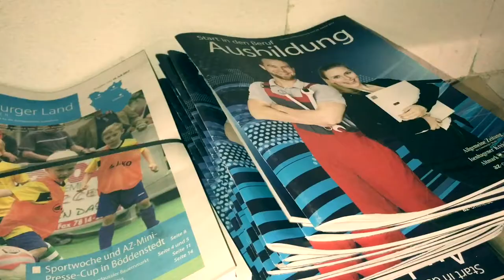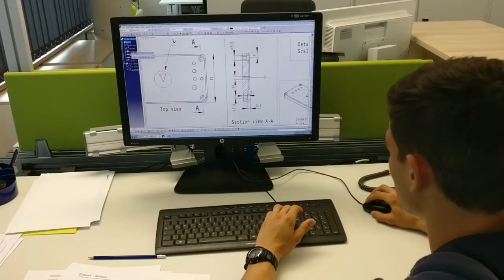Best of... Azubi-Video-Wettbewerb 2017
27 Ausbildungsunternehmen haben sich mit Filmbeiträgen beim Azubi-Videowettbewerb 2017 der IHK Lüneburg-Wolfsburg beteiligt. Hier können Sie ein Best of der schönsten Szenen sehen.